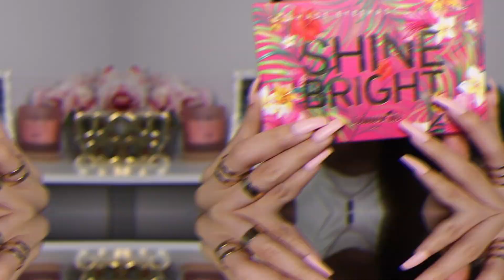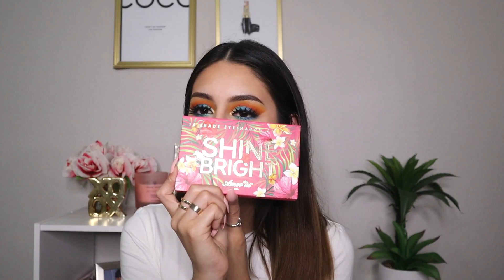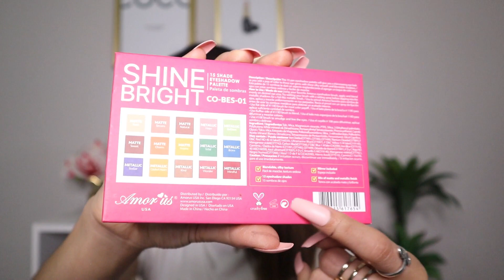PROBANDO SHINE BRIGHT AMOR US RESENA + TUTORIAL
Hola babes!

@ brisssaa